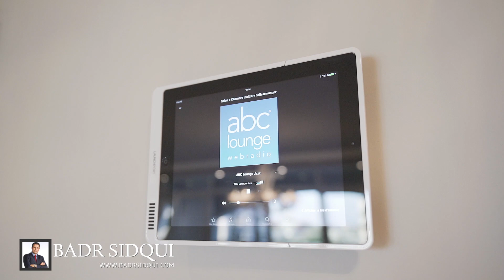3730 St Elzear, Laval mov